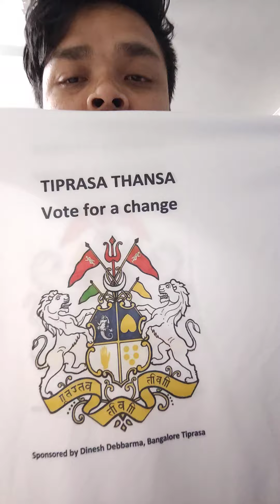T-shirt sponsored by Dinesh DB ready to get distributed, WhatsApp @8088028601 with ticket details.